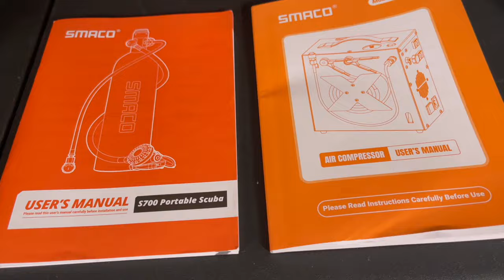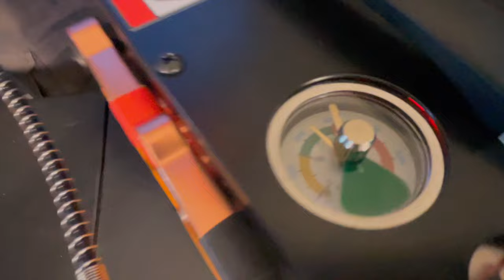EP:15 UNCOVERING SECRETS OF A CLASSIC GHOST SHIP and DIY RESTORATION OF THE BOW WITH POOL CONVERSION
Diving on a ship is no simple task.  That of course why we had Dave Foster take the plunge to test out our new gear and get some video of the Props and Rudders.

The rest of us are continuing work on the forward deck with a limited amount of time to complete the project and move on to the next.

Join us on our journey to restore one of the last pocket cruise liners and one of the most historic and notable vessels still floating today.

Want to see more and get exclusive content, merchandise and join our bi monthly chat group?